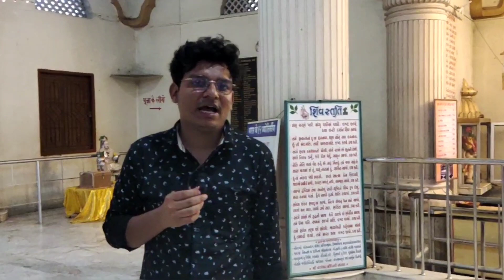नागों के ईश्वर श्री नागेश्वर ज्योतिर्लिंग की कहानी, नागेश्वर ज्योतिर्लिंग का इतिहास और जानकारियां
गुजरात और महाराष्ट्र के बॉर्डर पर स्थित नागेश्वर ज्योतिर्लिंग की क्या कहानी रही है? नागेश्वर ज्योतिर्लिंग का इतिहास क्या रहा है? देश के बारह प्रसिद्ध ज्योतिर्लिंगों में से एक नागेश्वर ज्योतिर्लिंग की रोचक जानकारियां इस वीडियो में आपको देखने को मिलेगी। नागेश्वर ज्योतिर्लिंग के दर्शन भी आप इस वीडियो के माध्यम से कर सकते हैं।